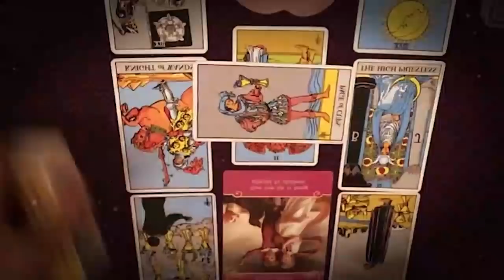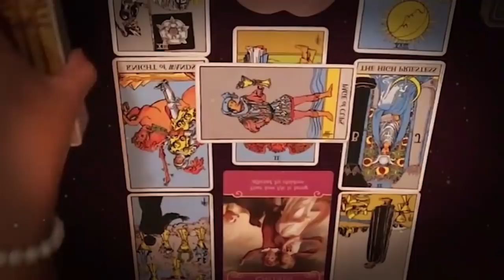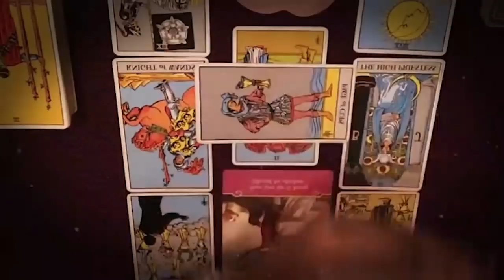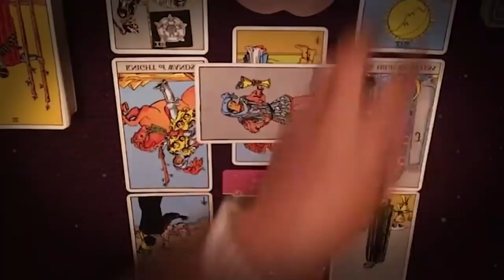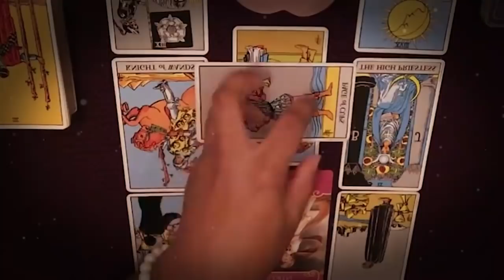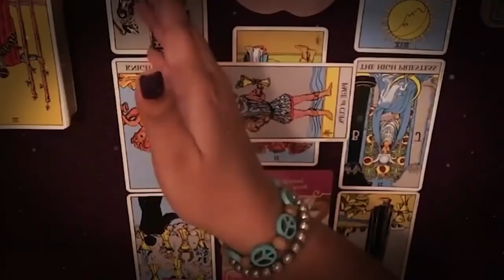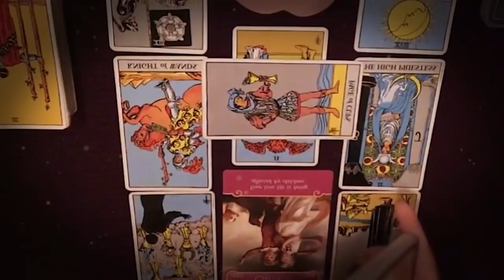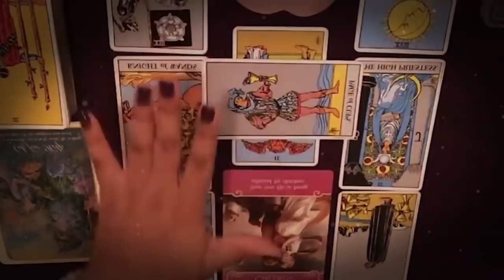GEMINI NOVEMBER 2021 - HUUUGE SURPRISE YOU DID NOT EXPECT! GEMINI NOVEMBER LOVE TAROT READING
GEMINI NOVEMBER 2021 - HUUUGE SURPRISE YOU DID NOT EXPECT! GEMINI NOVEMBER LOVE TAROT READING GEMINI NOVEMBER 2021 - HUUUGE SURPRISE YOU DID NOT EXPECT! GEMINI NOVEMBER LOVE TAROT READING